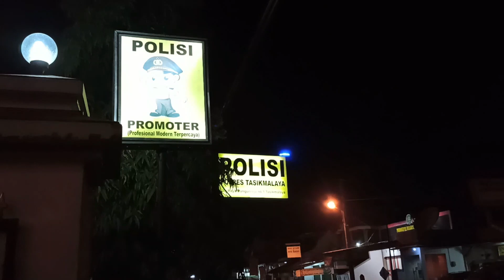Hindari Penyebaran Covid 19, Polres Tasikmalaya Bubarkan Orang Berkerumun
Koropak.co.id - Sebanyak 150 personel gabungan Polri, TNI dan Satpol PP Kabupaten Tasikmalaya melaksanakan patroli di wilayah hukum Polres Tasikmalaya pada Senin (23/3/2020) malam. Patroli yang dikomandoi Kapolres Tasikmalaya AKBP Hendria Lesmana SIK menyisir sejumlah tempat perbatasan Kabupaten Tasikmalaya.

Mulai dari perbatasan Garut di Kecamatan Salawu hingga perbatasan Kota Tasikmalaya di Kecamatan Singaparna dan Kecamatan Padakembang. Dilakukan juga patroli serupa di wilayah Tasikmalaya Selatan dengan menerjunkan jajaran Polsek dan Koramil serta aparat pemerintahan setempat

Patroli menyisir titik-titik kerumunan masa dan membubarkan orang yang nampak tengah berkerumun agar kembali ke rumah masing-masing. Melalui pengeras suara, tim patroli juga menyampaikan imbauan agar masyarakat dapat menghindari kerumunan dan memilih berdiam diri di rumah sebagai upaya pencegahan meluasnya penyebaran Covid-19.*

Baca juga beritanya :
Bubarkan Kerumunan Orang, Polres Tasikmalaya Tegakkan Aturan Social Distancing